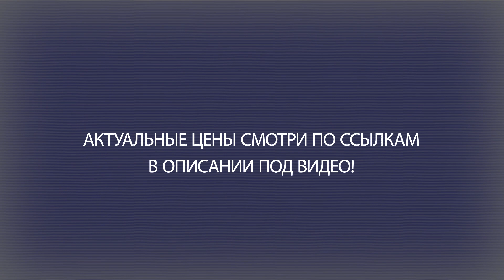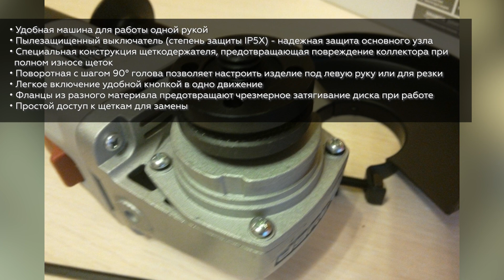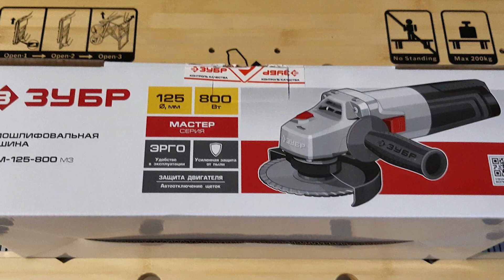УШМ ЗУБР УШМ-125-800 М3